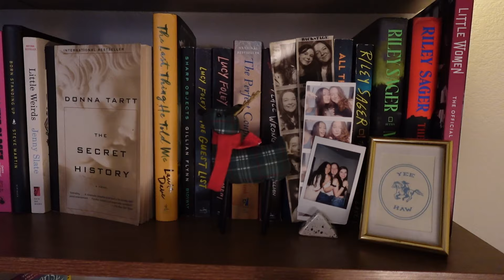getting in the holiday spirit for bookmas! (vlog + haul)🎄📖 *bookmas*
merry bookmas! i'm so excited to post as many vids as possible this december :') hope you enjoyed!

give back this holiday season!

timestamps!
0:00 - welcome to bookmas!!!
1:05 - the plan
3:09 - holiday shopping
3:50 - decor haul
11:02 - let's decorate
11:37 - cozy cooking
12:03 - a cozy evening in

resources!
📝 → let me edit your book!